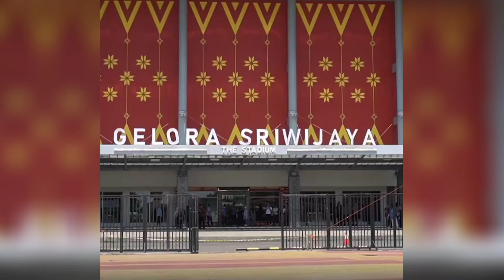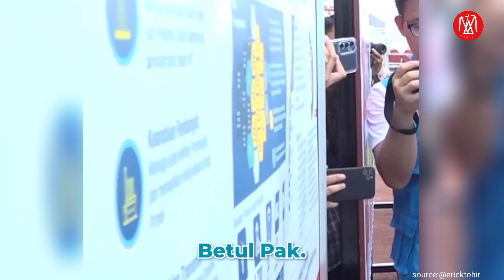GERAK CEPAT‼️SCORINGBOARD JADUL LANGSUNG DIGANTI BARU,STADION JAKABARING,STADION PIALA DUNIA U20